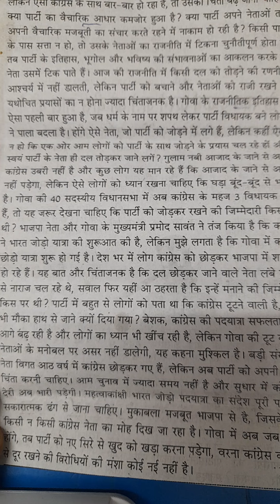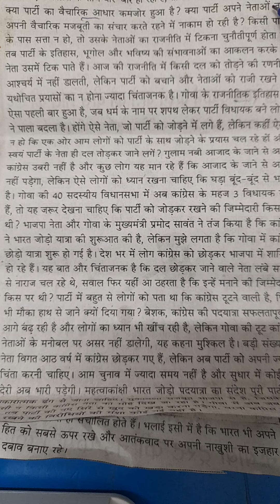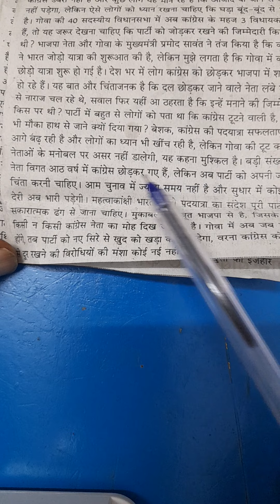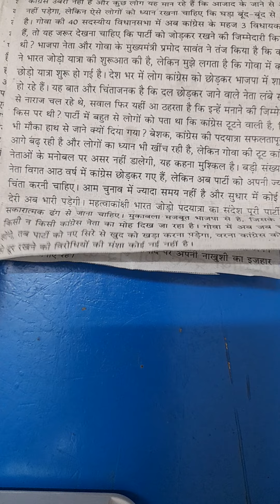1455. Hindi shorthand dictation 100 wpm